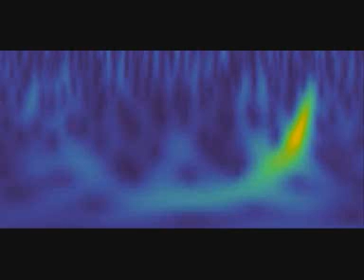Liran Mooky - All Your Lovin